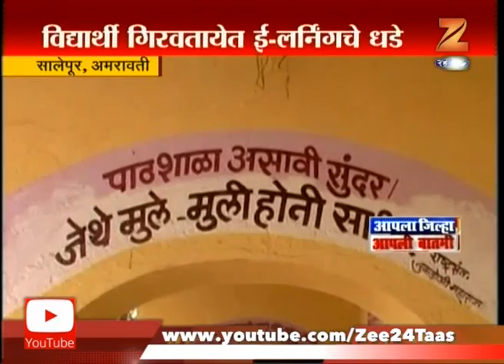Solapur | Zila Parishad school Going Digital